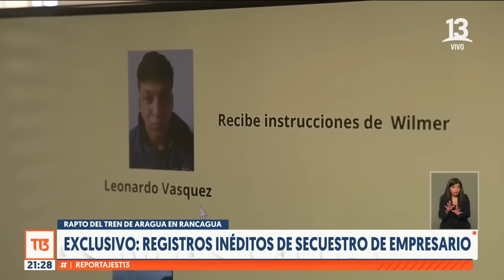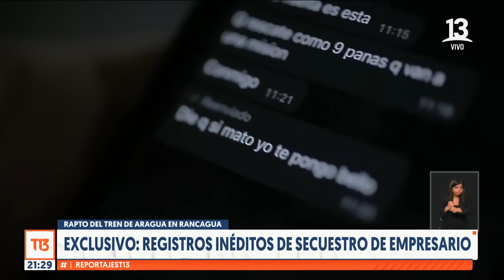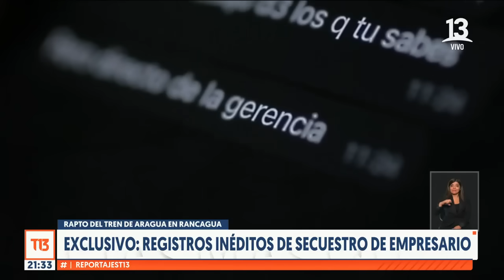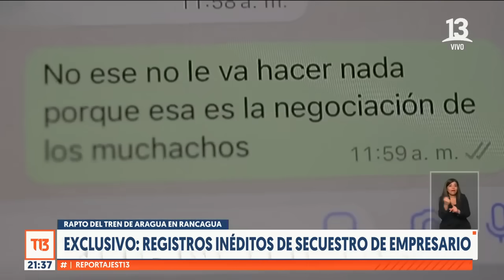ReportajesT13 | Secuestro en Rancagua: Inédita organización criminal